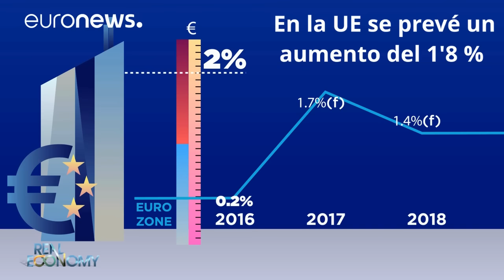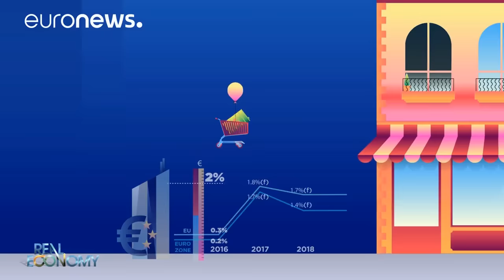Las previsiones de inflación en la UE, en viñetas